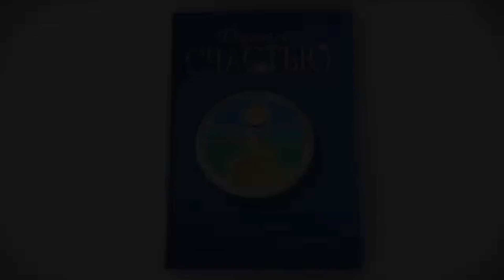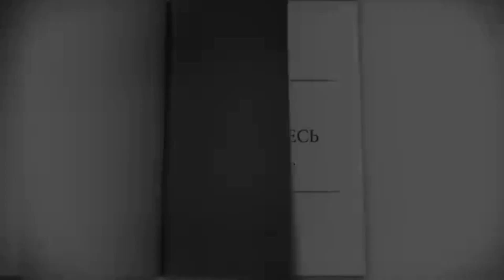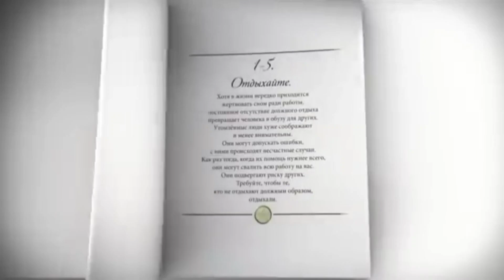19 июля 2024 г.